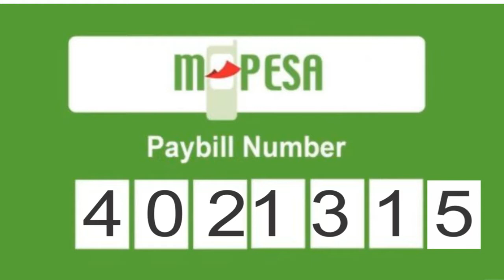Message by Rev. Daniel theuri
cff eldoret